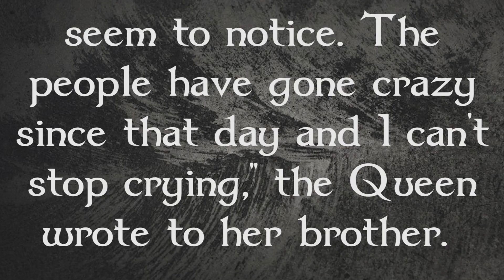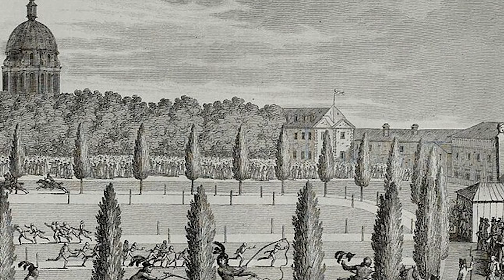The Tragic Tale of Marie Antionette’s Adoptive Child | Ernestine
Welcome to Forgotten Lives! In today's episode we are looking into the life of Ernestine Labriquet a servant girl who was adopted by the King and Queen of France and would grow up in luxury until the French Revolution completely changed her life.